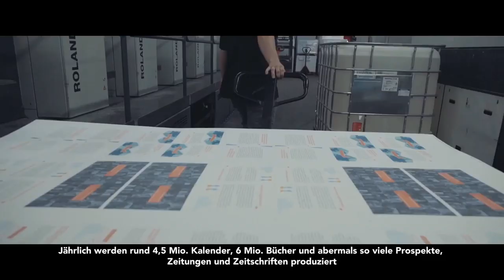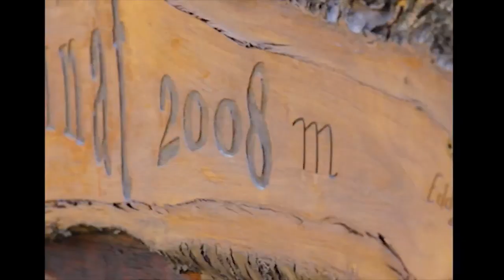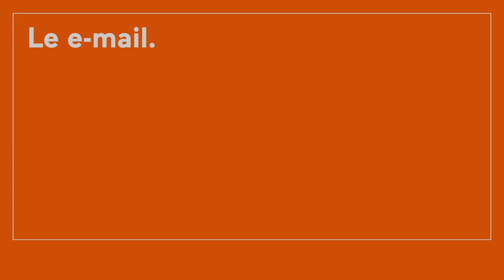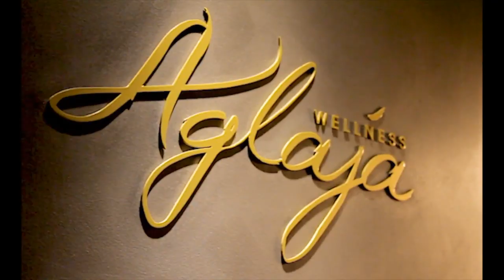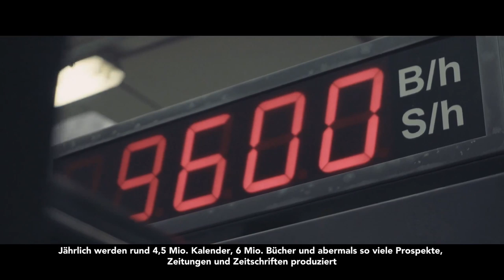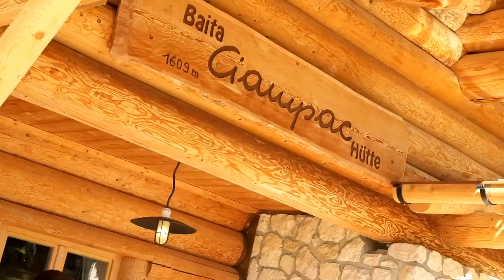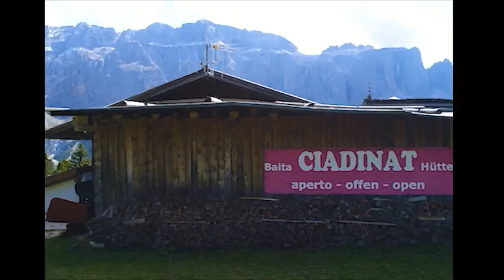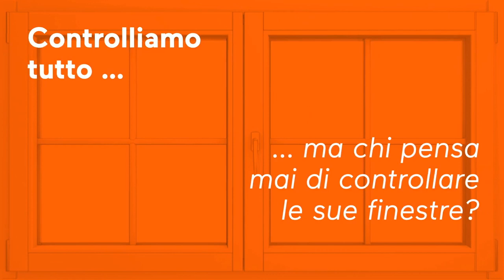HC GHERDËINA vs. HK SZ Olimpija Ljubljana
Join us from the comfort of your own home and experience in High-Definition the thrilling Hockey game between HC Gherdëina and EHC Lustenau in Live Stream.
The game is hold in the Pranives Stadium in Selva di Val Gardena.